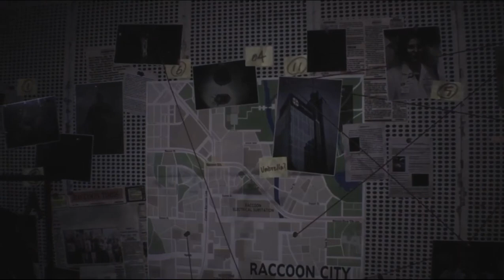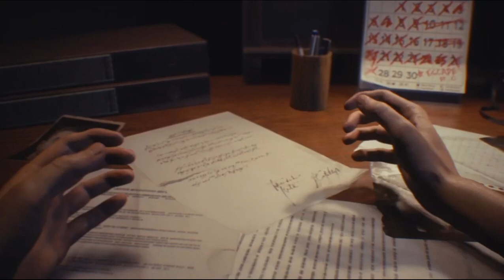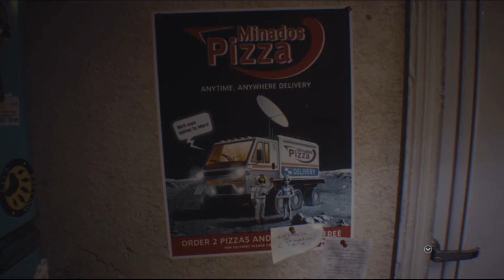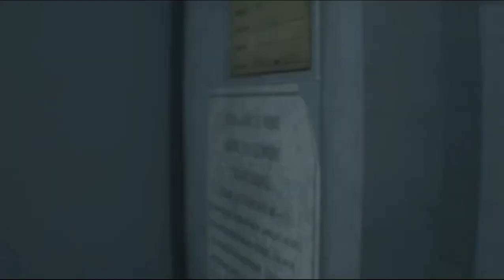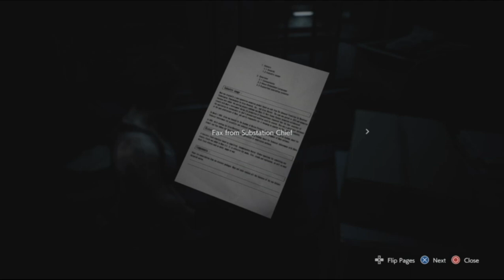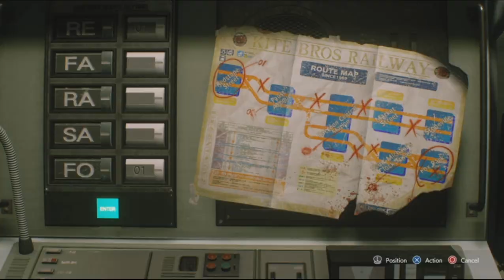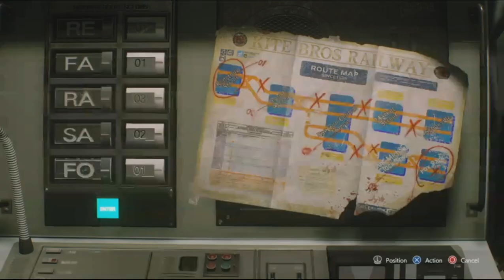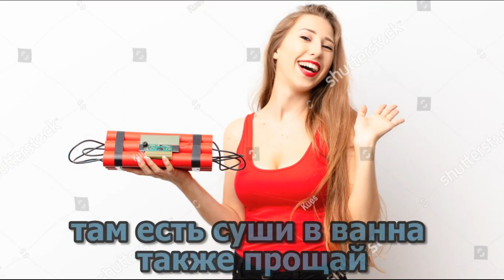Resident Evil 3: Remake - Going Viral (Part 1)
My first attempt at a blind LP and "blind" really is the operative word as we bounce across the map on the back of Matthew Kelly's fists.